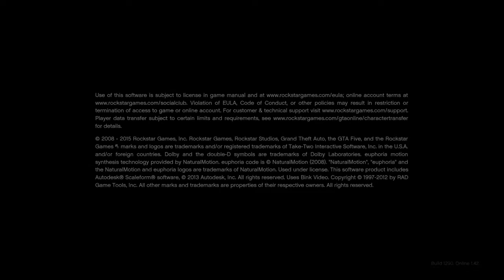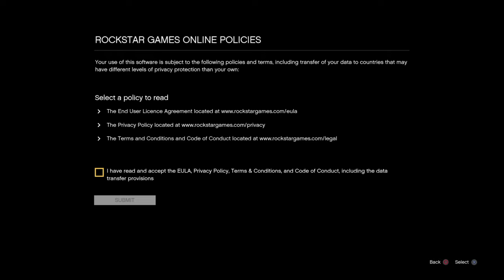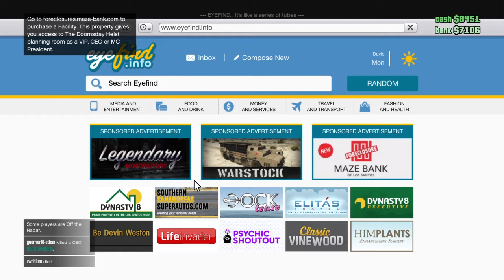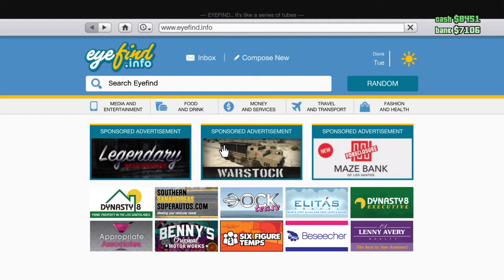Grand Theft Auto Online Part 1 HDR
Something New Gameplay GTA Online HDR